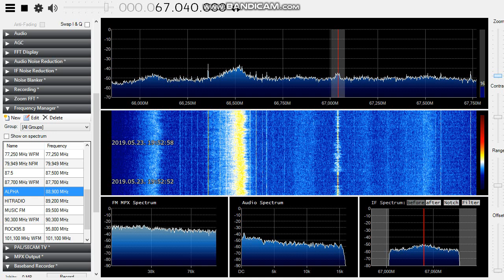[Sporadic-E] Radio Rossii on 67.04 MHz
TX: Bobrov, Russia (~1620 km, presumed TX)

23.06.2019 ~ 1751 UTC